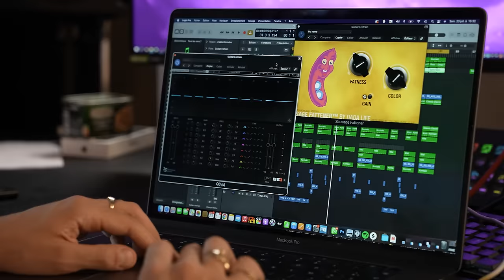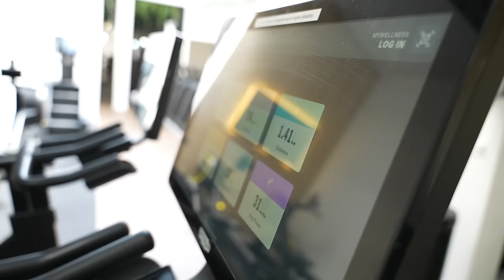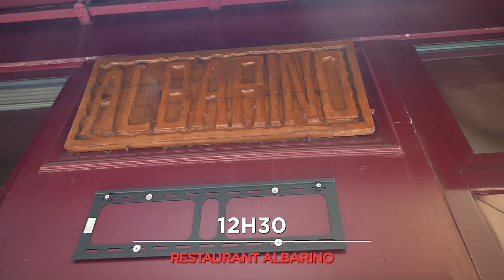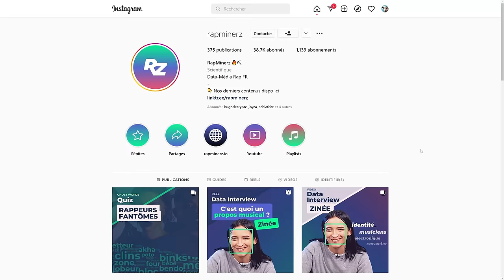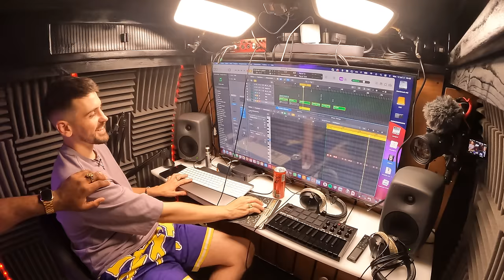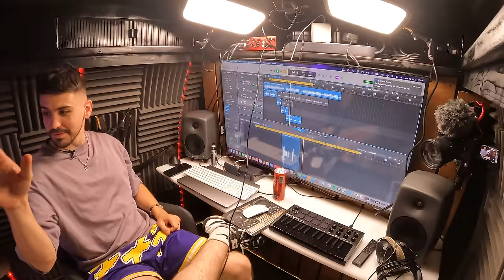TRANSFORMER UN VAN EN STUDIO MUSIQUE ! (j’invite @Tayc) JOYCAR Ep 1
Avec Joyca, Tayc & Denitsa
Merci à Coca Cola et à la Coke Studio de nous avoir accompagné sur cette vidéo !

Voilà, depuis le temps que je voulais faire ce concept de Joycar j'espère que ça vous plaira !

Production Webedia et 432hz
Cheffe de projet : Pauline Victor
Auteur : Thomas Rogi / Joyca
Directrice de production : Camille Selosse
Chargée de production : Elise Porcher
Assistant de production : Loris Guy

Équipe technique
Directeur technique : Valéry Bensegueni
OPV : Tom Ebrard
Ingénieur du son : Latifah Ait Allah
Maquilleuse : Andréa Amouyal

Décoration
PAM’S

Post-production
Julien Valen
Tom Ebrard
Kuzan

Remerciements
Jules et Maxime de Rapminerz
Le restaurant Albarino Passy
La fondation Apprentis d'Auteuil
Le festival Lollapalooza